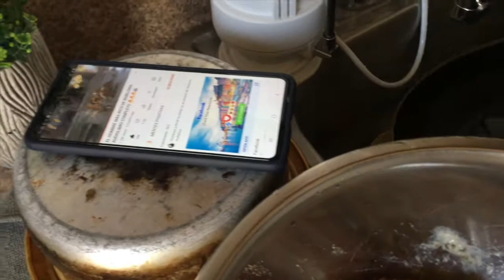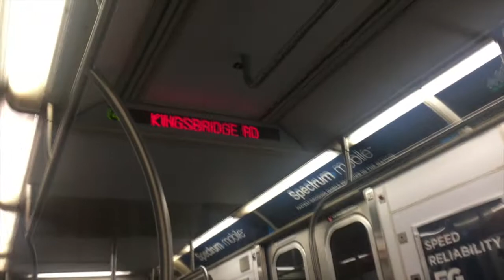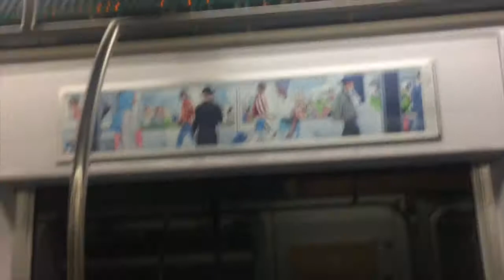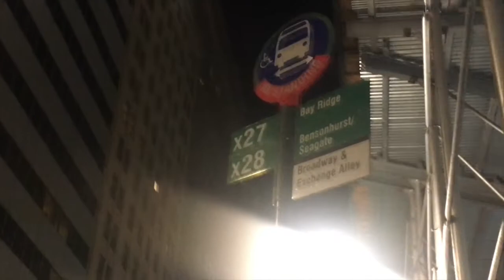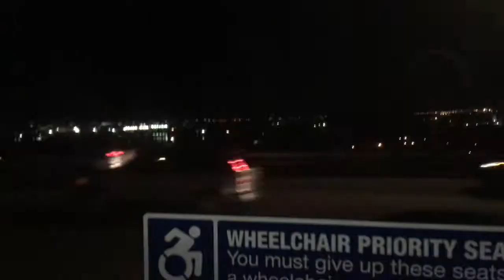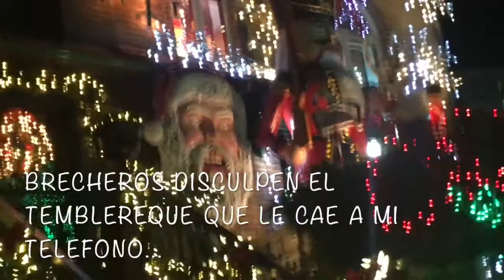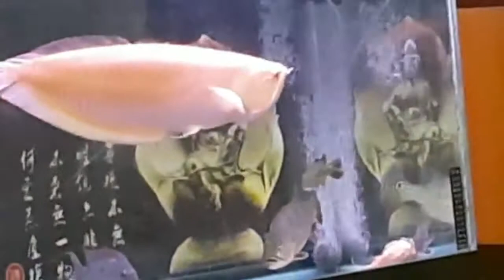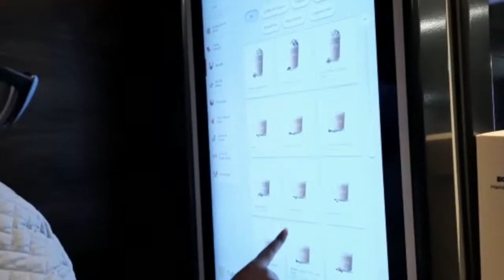Las Famosas Casas 🏡 Dyker Heights Christmas Lights 🎄 - VLOGMAS DÍA 11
Hola Brecheros 👀 este es el Vlogmas día 11 de 25 vlogs hasta la navidad 🎄🎁

Musician: Rook1e